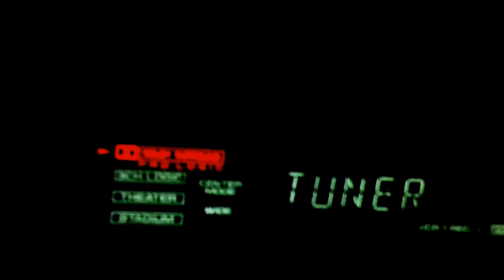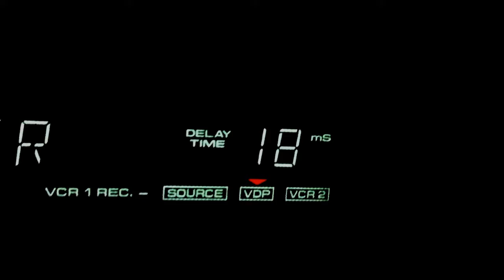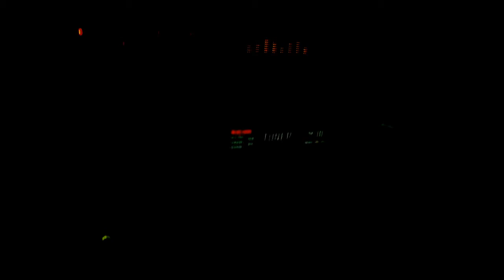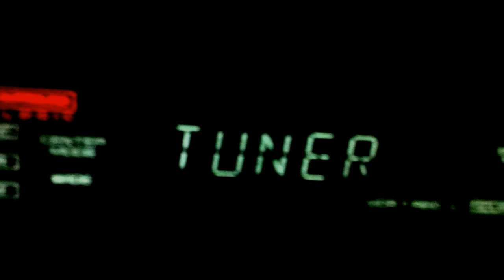Test video - audio quality